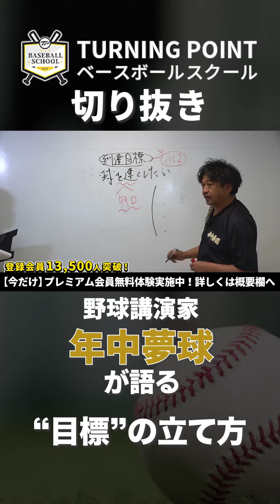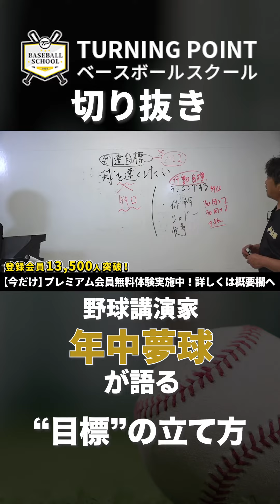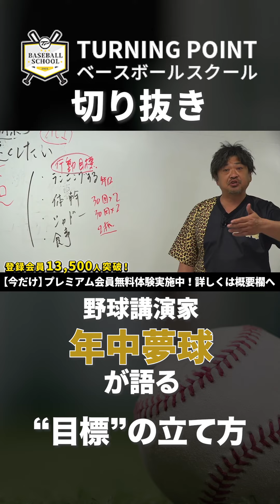年中夢球「"目標”の立て方」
⚾️TURNING POINT ベースボールスクール切り抜き動画

本日は、2023年2月23日配信、野球講演家・年中夢球出演「やる気を引き出すコツがわかる！選手を変える目標設定」の一部、「到達目標とノルマ」を切り抜きました。

更新日は、毎週水曜日と金曜日です。

▼年中夢球氏のプログラム
『【指導者・保護者必見】その一言が結果を変える　状況別｢声がけの心得｣』好評配信中！
こちらのリンクをチェック✅